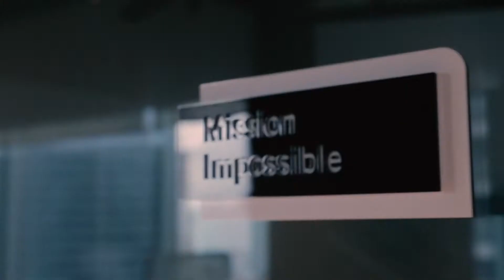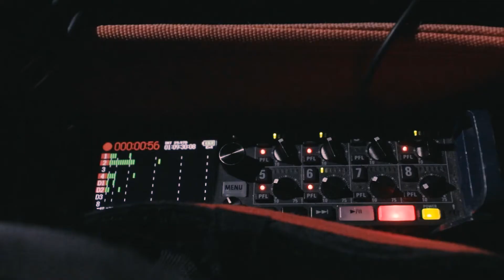[BTS] | Yahoo Yummy Answers Part 2